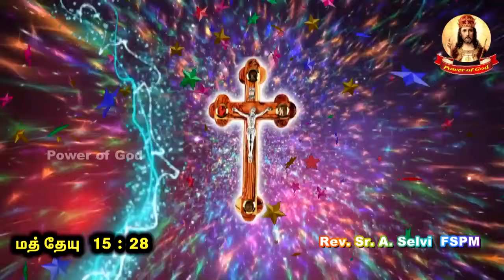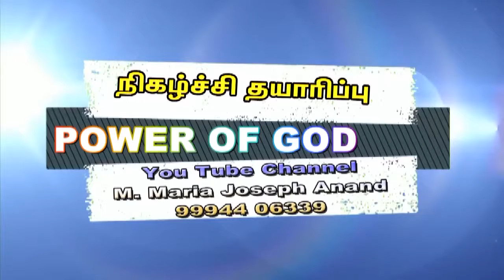கருக்கலோடு எழுந்து (இயல் - 127)